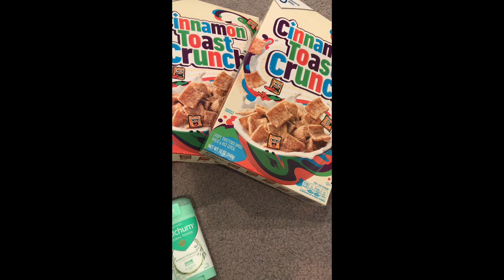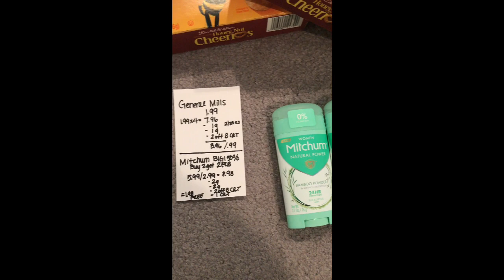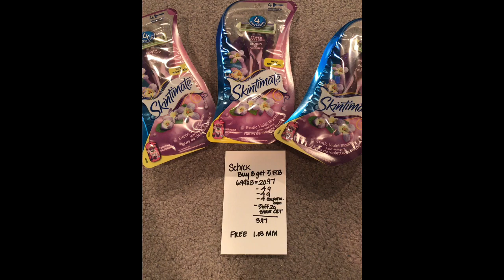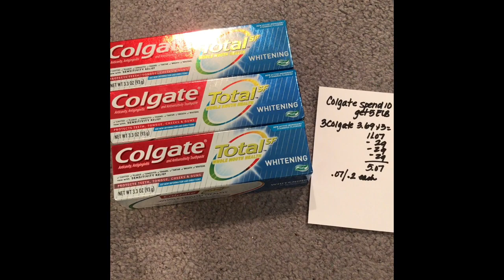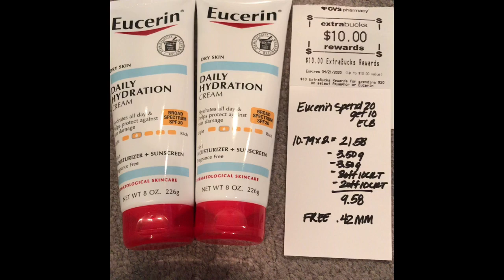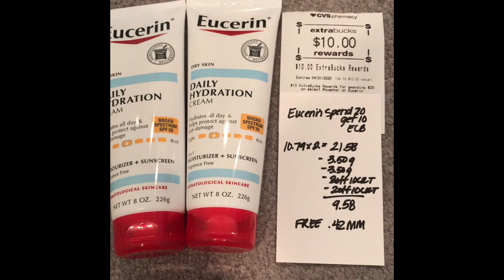CVS haul for the week of 3-22 to 3-28 freebies and money makers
If you are not using these rebate apps to save and earn money back towards your purchases you should.

✂️Join me on Fetch:

Turn your grocery receipts into gift cards with Fetch Rewards. It’s super easy. Just click the link below and you’ll get $2 in points when you snap your first receipt.